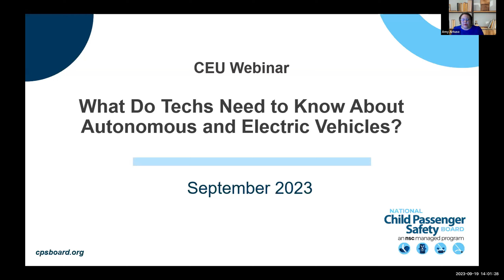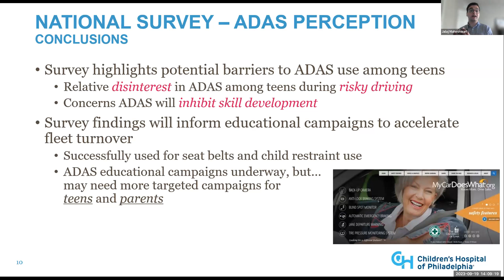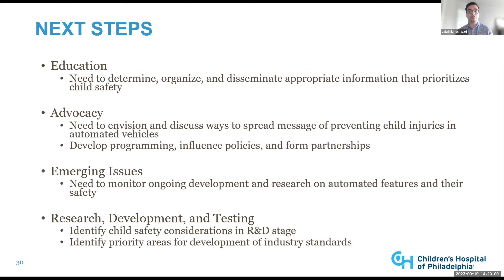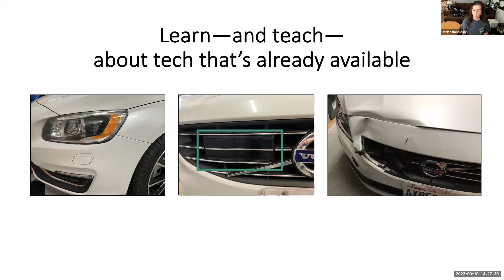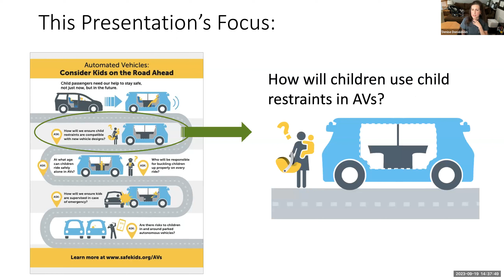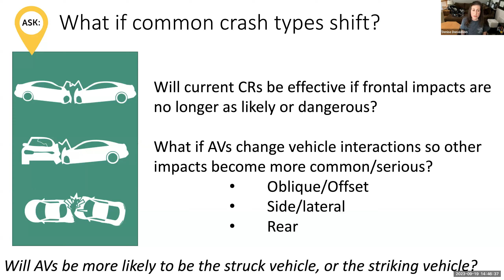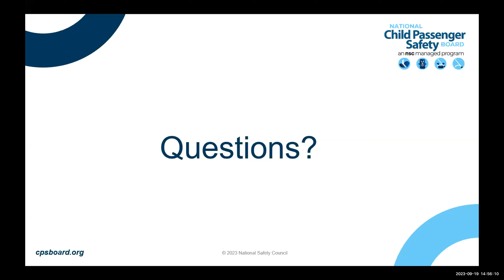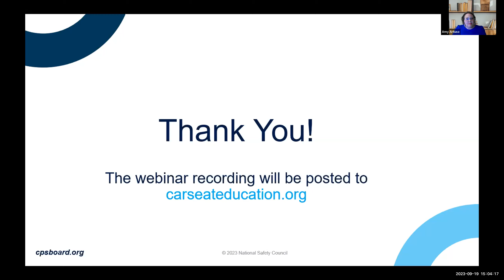What Do Techs Need to Know About Autonomous and Electric Vehicles?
Child passenger safety considerations related to autonomous and electric vehicles. Research findings will be shared, follow by a discussion about why this is important and how technicians can or should use it curbside.

Speakers:
Jalaj Maheshwari, Children's Hospital of Philadelphia
Denise Donaldson, Safe Ride News Publications